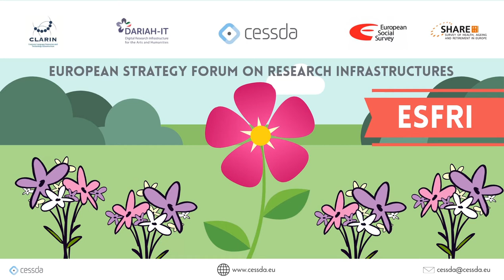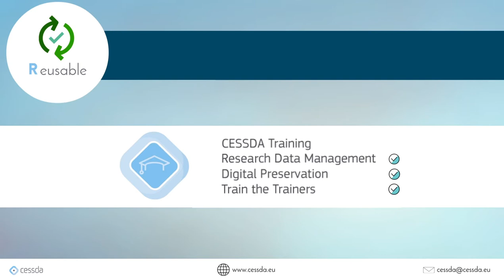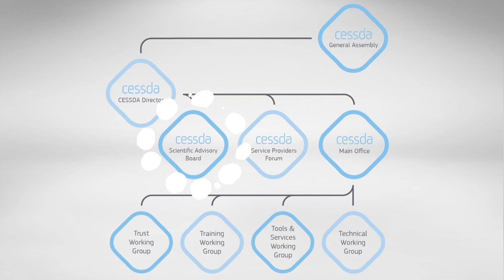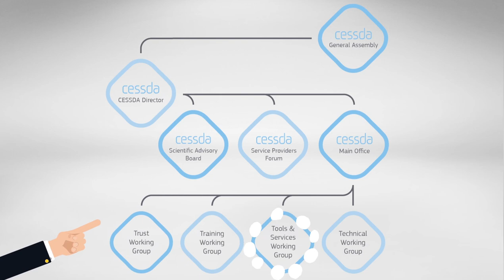CESSDA Presentation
Learn about CESSDA (Consortium of European Social Science Data Archives) and find out what we do and how we work.